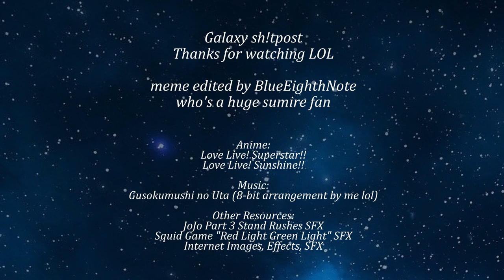SUMIRE TRIPS ....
Moar Sumire goofs in 2022
Sumire Chokes,
Sumire Falls,
Galaxy Jump,
.and gets eliminated by Ren

it's been a while since the last SuperStar goof, eh?

Anime: LoveLive! Superstar!!

Love Live SuperStar meme post:
(galaxy stuff)